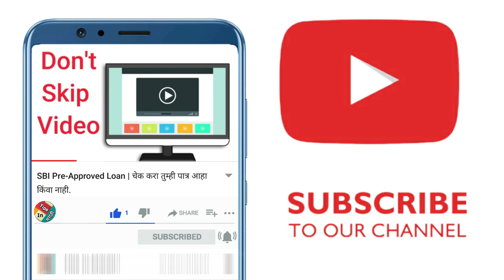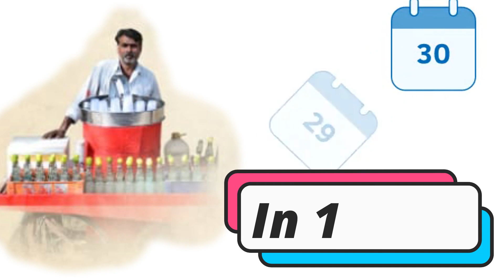10000 Loan | यांना 10000/- कर्ज पुरवठा | pm relief package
नमस्कार मित्रांनो Tips in Marathi YouTube Channel मध्ये आपले सर्वांचे खूप खूप स्वागत आहे. आज या Video मध्ये छोटे दुकान, फेरीवाले भाजीपाला फळे विकणारे यांना 10 हजार कर्ज पुरवठा करण्यात येणार आहे या बद्दलची सूचना देणार आहोत तरीही हा Video शेवट पर्यंत पहा. धन्यवाद् .

1) Open jan dhan account in private bank